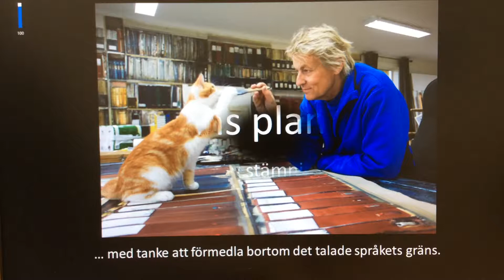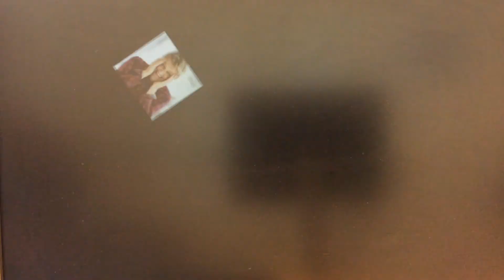Lars Lerin Inspiration